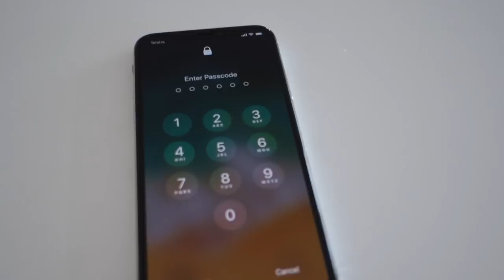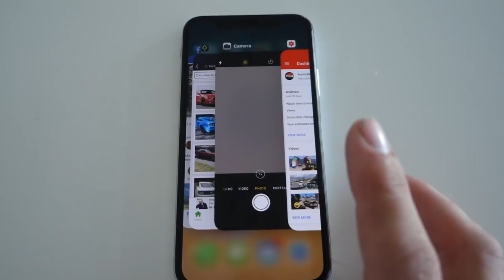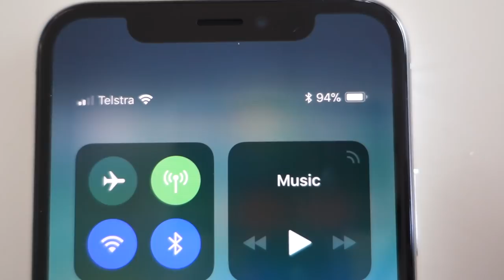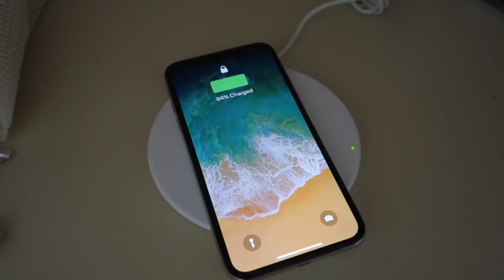iPhone X és 6 Hogy Sorsoljuk ?